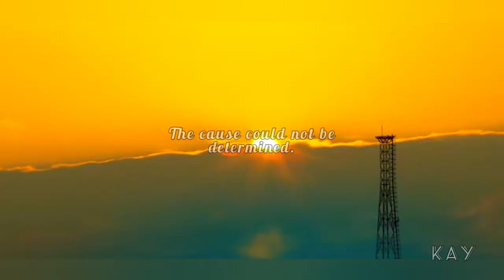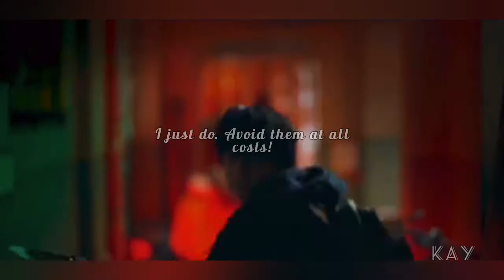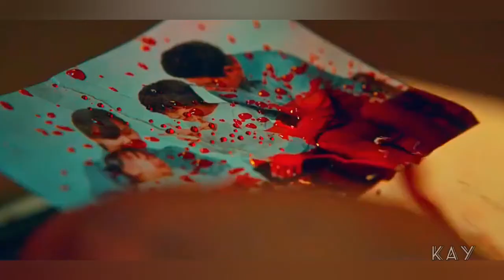SWEET HOME || Warriors